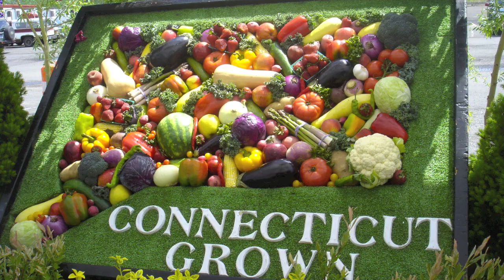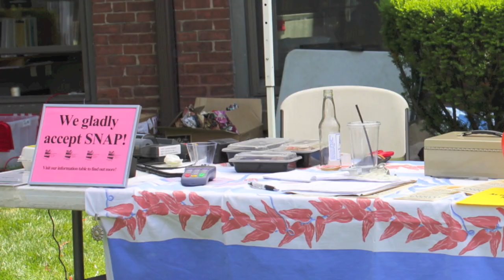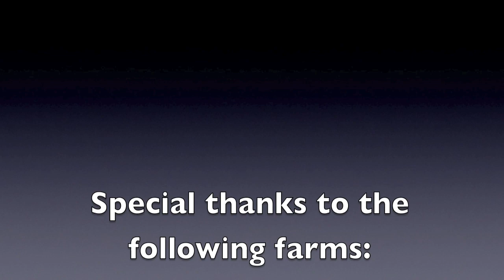Connecticut Farmers' Markets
This video was made by the Connecticut Department of Agriculture about the accessibility of famers' markets in Connecticut. Stop by your nearest farmers' market and experience the fresh produce for yourself!